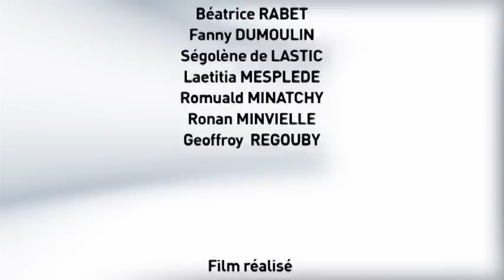Portraits de diplômés